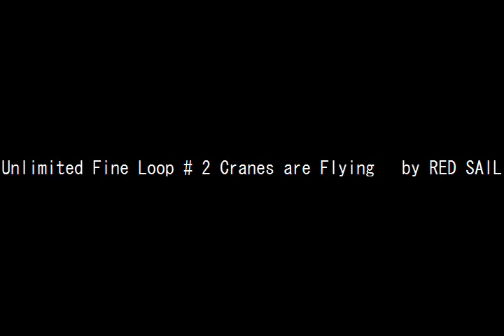Unlimited Fine Loop #2 Cranes are Flying by RED SAIL ★RED SAIL MUSIC★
「Unlimited Fine Loop - Cambric Tea」RED SAIL  (C)2012 RED SAIL MUSIC RSM-S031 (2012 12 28)  ￥800